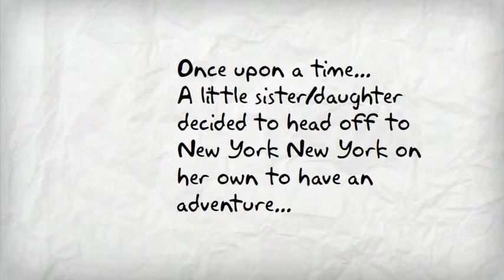Happy Birthday Marion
Birthday message to little Mazzy across the pond!-- Created using PowToon -- Free sign up . Make your own animated videos and animated presentations for free.  PowToon is a free tool that allows you to develop cool animated clips and animated presentations for your website, office meeting, sales pitch, nonprofit fundraiser, product launch, video resume, or anything else you could use an animated explainer video. PowToon's animation templates help you create animated presentations and animated explainer videos from scratch.  Anyone can produce awesome animations quickly with PowToon, without the cost or hassle other professional animation services require.